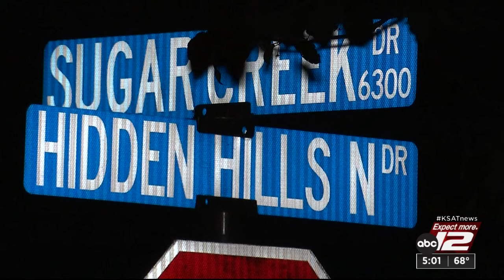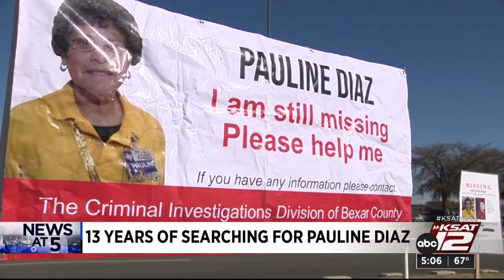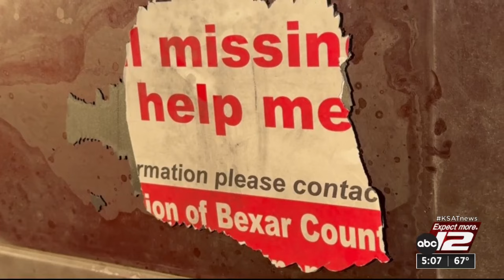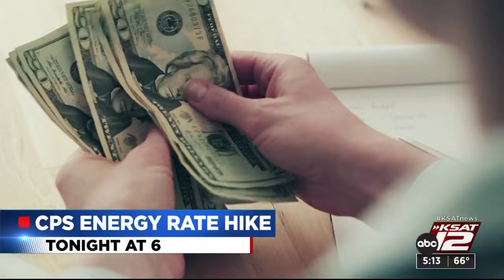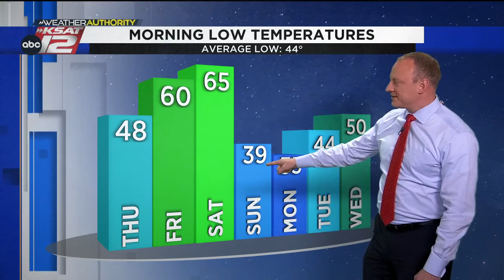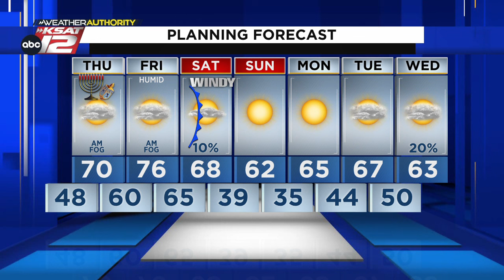KSAT 12 5 O'Clock News : Dec 06, 2023